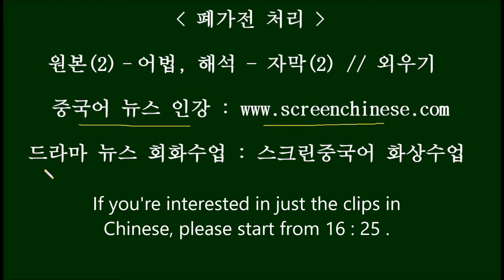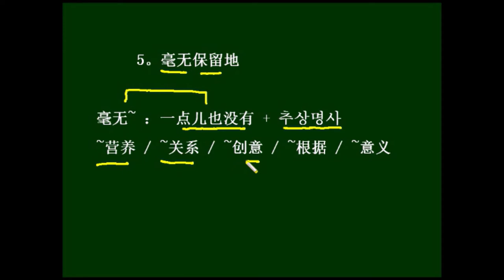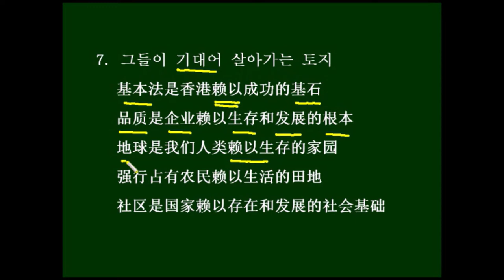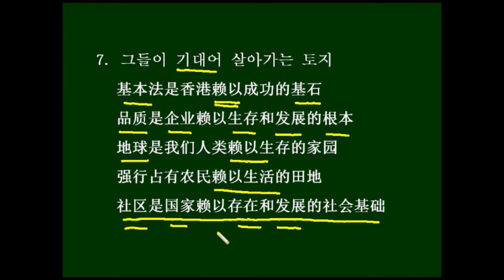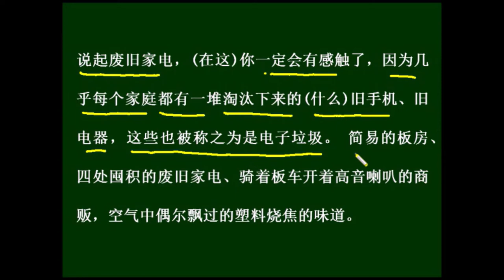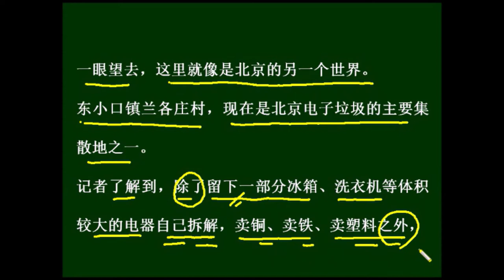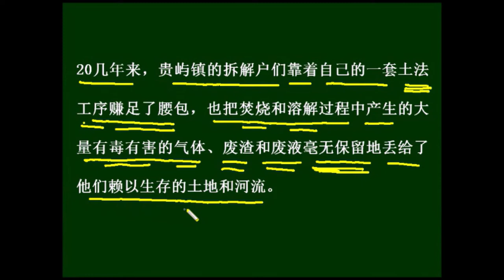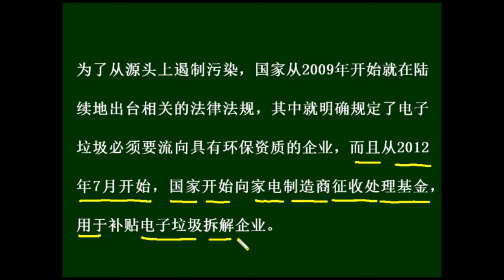[중국어 뉴스 인강 – 폐가전 처리] Chinese News 中国語ニュース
废旧 fèi jiù 폐~/낡아서못쓰게된
家电 jiā diàn 가전제품
感触 gǎn chù 감회
堆 duī 더미
淘汰 táo tài 도태되다
垃圾 lā jī 쓰레기
简易 jiǎn yì 누추하다, 허술하다
板房 bǎn fáng 판자집
囤积 tún jī 사서 쟁여놓다
板车 bǎn chē 평판 짐수레
喇叭 lǎ ba 나팔, 스피커
商贩 shāng fàn 상인
偶尔 ǒu ěr 가끔
飘过 piāo guò 바람에나부껴지나가다
塑料 sù liào 플라스틱, 고무
烧焦 shāo jiāo 타서 눌어붙다
味道 wèi dao 냄새
望去 wàng qu 바라보다
集散地 jí sàn dì 집산지
体积 tǐ jī 체적, 부피
电器 diàn qì 전자기기
拆解 chāi jiě 해체하다
铜 Tóng 동
铁 Tiě 철
电路板 diàn lù bǎn 회로기판
流向 liú xiàng ~로 흘러가다
外界 wài jiè 바깥세상
面积 miàn jī 면적
集中 jí zhōng 모으다
走私 zǒu sī 밀수하다
套 tào 세트
土法 tǔ fǎ 민간 전래의 방법구식 방법
工序 gōng xù 공정
赚足腰包 zhuàn zú yāo bāo 주머니를 불리다
焚烧 fén shāo 불태우다
溶解 róng jiě 용해하다
有毒有害 yǒu dú yǒu hài 유독한
气体 qì tǐ 기체
废渣 fèi zhā 찌꺼기
废液 fèi yè 폐수
毫无保留 háo wú bǎo liú 조금도 남김 없이
赖以生存 lài yǐ shēng cún 기대어 살아가다
河流 hé liú 강물
源头 yuán tóu 근본, 원천
遏制 è zhì 억제하다
污染 wū rǎn 오염
陆续 lùxù 속속
出台 chū tái 내놓다, 실시하다
环保 huán bǎo 환경보호
资质 zī zhì 자질, 실력, 능력
企业 qǐ yè 기업
制造 zhì zào 제조하다
征收 zhēng shōu 징수하다
处理 chǔ lǐ 처리하다
补贴 bǔ tiē 보조금, 보태주다

说起废旧家电，(在这)你一定会有感触了，因为几乎每个家庭都有一堆淘汰下来的(什么)旧手机、旧电器，这些也被称之为是电子垃圾。
简易的板房、四处囤积的废旧家电、骑着板车开着高音喇叭的商贩，空气中偶尔飘过的塑料烧焦的味道。一眼望去，这里就像是北京的另一个世界。东小口镇兰各庄村，现在是北京电子垃圾的主要集散地之一。
记者了解到，除了留下一部分冰箱、洗衣机等体积较大的电器自己拆解，卖铜、卖铁、卖塑料之外，由这里集散出去的电路板大多都流向了广东贵屿。广东贵屿，这个被外界称为“全世界最大的电子垃圾场”， 这个面积仅有52平方公里的小镇，集中着来自全国各地甚至是海外走私过来的电子垃圾 。
20几年来，贵屿镇的拆解户们（靠着自己的一套土法工序赚足了腰包），（也把焚烧和溶解过程中产生的大量有毒有害的气体、废渣和废液）（毫无保留地丢给了他们赖以生存的土地和河流）。
为了从源头上遏制污染，国家从2009年开始（就在陆续地出台相关的法律法规），其中就明确规定了电子垃圾（必须要流向具有环保资质的企业），而且从2012年7月开始，国家开始向家电制造商征收处理基金，用于补贴电子垃圾拆解企业。

1. 폐가전 이야기를 하자면, 당신은 분명히 감회가 있을 것입니다. 왜냐면 거의 모든 가정에 안쓰게된 낡은 휴대폰이며 낡은 전기기기가 있게 마련이죠, 이런 것들은 전자 쓰레기라고도 불립니다.
2. 남루한 판자집, 사방에 쌓인 폐가전제품, 평반차를 타고 스피커를 크게 튼 상인, 공기 중에 가끔씩 섞여오는 고무 타는 냄새... 언뜻 보면, 이곳은 마치 북경의 다른 세상인 듯하다. 东小口현의 兰各庄村은 북경의 전자 쓰레기가 모이는 주요 집산지 중의 하나이다.
3. 기자가 알아본 바에 따르면, 일부 냉장고며 세탁기 등 부피가 큰 전자기기를 남겨두고 자신들이 해체해서 동이며, 철, 플라스틱을 파는 것을 제외하고는, 이곳에서 모였다가 나가는 전자회로의 대부분은 모두 광주 广东贵屿으로 흘러들어간다고 한다.
4. 广东贵屿, 바깥세상에서 전세계 최대의 전자 쓰레기장으로 불리는, 면적이 단지 52평방 킬로미터밖에 되지 않는 이 작은 현에, 전국 각지 심지어는 해외에서 밀수로 들어오는 전자 쓰레기들이 모여있다.
5. 20여년간, 贵屿현의 쓰레기 해체상들은 자신들의 구식 공정으로 주머니를 채워왔으며, 연소와 용해 과정 중에 생기는 대량의 유해한 기체며 찌꺼기, 폐수 등을 조금도 남기지 않고 그들이 기대어 살아가는 토지와 강물에 버려왔다.
6. 근본적으로 오염을 방지하기 위하여, 나라에서는 2009년부터 시작해서 관련 법률법규를 속속 내놓았는데, 여기에서 분명히 규정하고 있다, 전자 쓰레기는 반드시 환경보호 자격을 갖춘 기업에게 주어야 한다고.
7. 또한 2012년 7월부터, 나라에서는, 전자 쓰레기 해체기업에게 보조금을 지급하는데 사용할 처리기금을 가전제품 제조업자들에게 징수하기 시작했다.

주요 표현   毫无~
이런 죽음은 보기에는 비참(惨烈)해보이지만, 사실 죽는 사람은 전혀 감각이 없다.
이런 사진들은 포토샾(PS) 흔적이 전혀 없다
어떤 물건이 코끼리 같지만 전혀 무게가 없을까요~?
나의 마음은(内心) 조금도 흔들림(波动)이 없다. 심지어 웃고 싶기까지 하다.
한 아가씨가 조금도 일리없이(道理) 사장에게 해고 당했다.
세상은 자신의 것이다. 다른 사람과는 아무 상관 없다.

주요 표현    毫无~
这样的死法看起来惨烈,实际上死的人毫无感觉。
这些图毫无PS痕迹
什么东西象大象一样但毫无重量?
我的内心毫无波动,甚至还想笑
一个女孩毫无道理地被老板炒了鱿鱼。
世界是自己的,与他人毫无关系